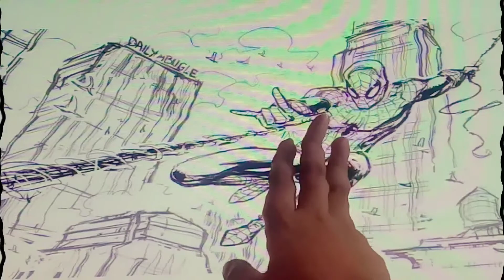spider man drawing